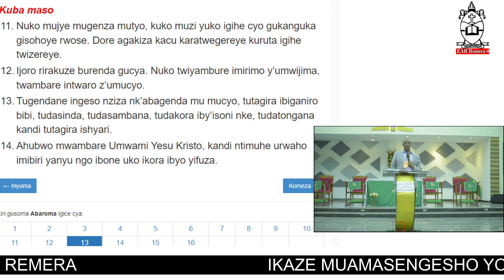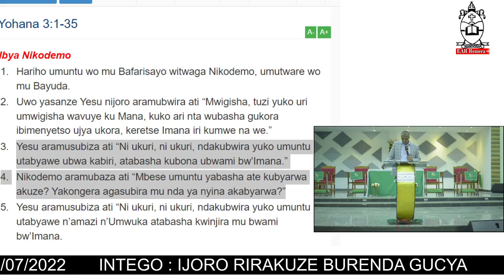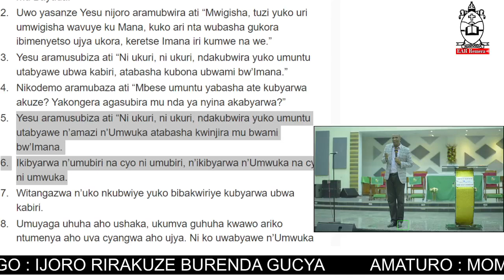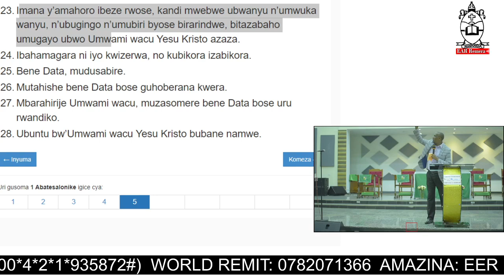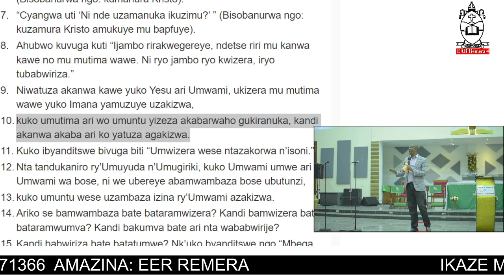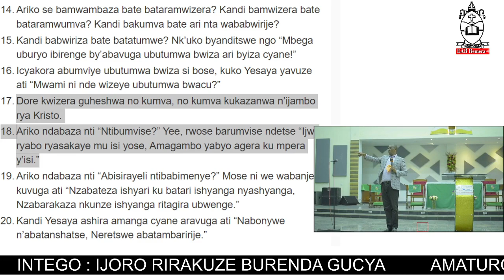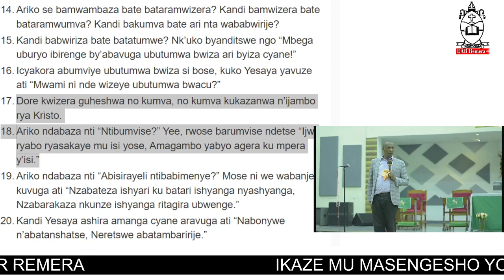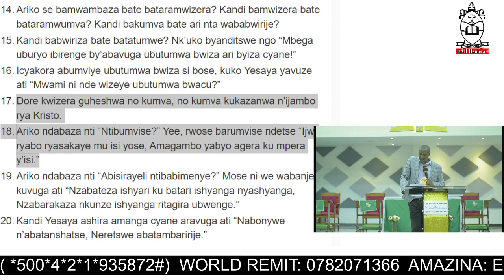IJORO RIRAKUZE BURENDA GUCYA BY PASTOR RUBARE ELIE